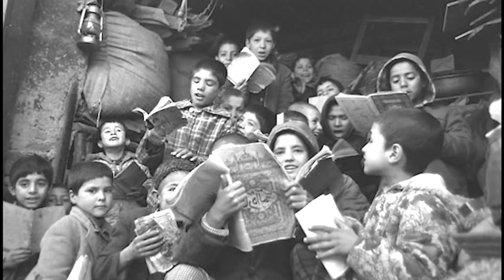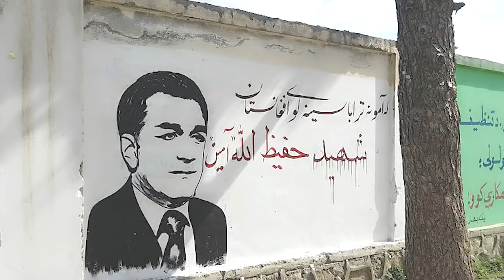PERNAH ADA PATUNG BUDDHA TERBESAR SEJARAH NEGARA AFGHANISTAN DARI ZAMAN PRA SEJARAH SAMPAI SAAT INI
Holaaa... Ca
What's Up Ca
Kembali Lagi Ke channel Aku Israq AU
Di video Kali ini Aku Akan Share tentang

Sejarah Afghanistan Dari Zaman Pra Sejarah Sampai Saat Ini Yang Perlu Kalian Ketahui

Penasaran??? Ayo tonton videonya sampai habis
Semoga Channel Kalian Bisa Berkembang dengan cepat

Sejarah Afghanistan
Afghanistan terletak di titik perhubungan yang unik, di mana banyak peradaban Eurasia yg berinteraksi serta berperang di wilayah tersebut, Afghanistan merupakan situs penting dari aktivitas sejarah awal peradaban manusia. Banyak peperangan dilakukan di wilayah ini, sehingga kekuasaan di wilayah ini terus berganti. Wilayah ini pernah dikuasi oleh bangsa Arya, Media, Persia, Yunani, Maurya, Kushan, Sassaniyah, Arab, Turki, Inggris, dan Soviet, namun tak satupun yang bisa menguasai wilayah ini secara utuh. Sehingga orang Afghanistan dapat merebut kembali wilayahnya.
1200 SM, Bangsa Arya diperkirakan telah menguasai wilayah Afghanistan, mendirikan sebuah kerajaan dengan nama Ariana atau "Tanah Bangsa Arya." 678 SM wilayah ini berhasil dimiliki oleh Kerajaan Media. Namun hanya sekitar setengah abad, 522 SM wilayah ini berhasil dikuasai oleh Kekaisaran Achaemenid di bawah kepemimpinan darius I.  330 SM, Alexander The Great menyerang  wilayah tersebut dan berhasil mengalahkan Darius III dari Kekaisaran Achaemenid. Akhirnya wilayah Afghanistan dimiliki oleh Alexander The Great. Namun Alexander The Great mengalami pemberontakan dari sekutunya sendiri yaitu Kekaisaran Seleucid, akhirnya wilayah tersebut dimiliki oleh Kekaisaran Seleucid , namun tidak berlangsung lama. 256 SM, Wilayah ini pun diserang oleh kerajaan Yunani-Baktria, yaitu kerajaan yang memisahkan diri dari Kekaisaran Seleucid. Di bawah kepemimpinan Diodotus I wilayah ini berhasil dimiliki oleh kerajaan Yunani-Baktria , Namun 165 SM Sebagian wilayah Afghanistan dikuasai oleh Kerajaan Indo-Yunani. 130 SM wilayah afghanistan timur dikuasai oleh Kekaisaran maurya, dan memperkenalkan agama buddha.
Buddha Bamiyan adalah peninggalan abad ke-1 pada periode Pra-Islam Afghanistan, yang merupakan patung Buddha terbesar di Dunia. Tapi Patung ini dihancurkan oleh Taliban pada 2001. Diawal- awal tahun masehi Indo-Scythia dan Indo-Parthia menduduki sebagian wilayah Afghanistan yang membuat agama Hindu semakin berkembang. Selama abad ke-1 Masehi,Kekaisaran Kushan, menduduki wilayah tersebut. Setelah itu, Kekaisaran Sassania berhasil mengusai wilayah tersebut. Dan Akhirnya 4 keturunan Suku Huna yaitu suku Kidar , Hefthal , Hun Alchon , dan Nezaks : yang berasal dari asia tengah berhasil menguasai seluruh bagian dari Afghanistan yang kemudian dibagi menjadi 4 bagian. Suku Huna menguasai wilayah afghanistan hingga abad ke 6 M.
Pada 642 M, Bangsa Arab berhasil menaklukkan sebagian besar Asia Barat dan mulai memperkenalkan Agama Islam. dan kemudian berhasil menaklukkan sisa wilayah Afghanistan antara 706-709 M . Afghanistan menjadi pusat kerajaan penting berbagai Kekaisaran Termasuk Kekaisaran Ghaznavid (962-1151), yang didirikan oleh bangsa turki dari Ghazni yang bernama Yamin ul-Dawlah Mahmud, Kerajaan ini digantikan oleh Kekaisaran Ghorid (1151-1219), yg didirikan oleh Muhammad Ghori, yang meliputi bagian besar wilayah Asia Tengah dan Asia Selatan.
Pada 1219, daerah itu dikuasai oleh Kekaisaran Mongol di bawah pimpinan Jengis Khan, Kekuasaan mereka dilanjutkan oleh kekaisaran timurid yg berasal dari Asia Tengah. Tahun 1504 Afghanistan dikuasai kesultanan mughal. tahun 1525, wilayah kesultanan mughal diperluas hingga Pakistan, dan India utara. Tahun 1527. Kesultanan Safawi Persia Mughal memberontak dan berhasil menguasai afghanistan hingga abad ke 17.
suku Pashtun Ghilzai berhasil menggulingkan kekuasaan Safawi , namun dalam waktu yang singkat dinasti Hotaki  menguasai semua wilayah Persia (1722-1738). Dinasti Hotaki dikalahkan oleh Nader Shah dan pasukan Persia Afsharid- di kota Kandahar pada tahun 1738 dan berhasil menguasai afghanistan . kemudian Nadir Shah dibunuh pada 19 Juni 1747 oleh beberapa perwira Persia-nya, yg mengakibatkan kerajaan Persia Afsharid runtuh, sehingga Kekaisaran durrani menjadi menguasa wilayah Afghanistan hingga tahun 1837. Yang kemudian Afghanistan dikuasai secara utuh oleh dinasti Barakzai.
Selama abad ke-19, inggris memasuki wilayah afghanistan dan terjadilah perang Anglo-Afghan sebanyak 3 kali di tahun 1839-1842, 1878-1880, dan terakhir pada 1919)

Dan nonton juga video video lainnya...

Follow Instagram aku di : israq.au

Saya membuka pintu selebar-lebarnya apabila ada kritik Dan saran. Semoga dapat membangun pribadi saya lebih baik kedepannya. Love you Allllllll

Kamera : Hp Xiaomi Mi 5s
App Video Editing : KineMaster ProX+
App Thumbnail Editing : PixelLab
Screen Recorder : DU Recorder